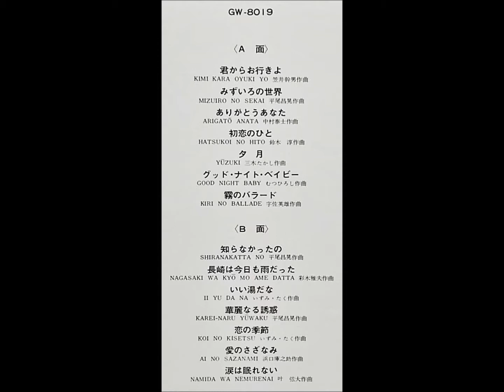まぶちゆうじろう 「君からお行きよ」 ムード・テナー・サックス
「初恋のひと」
魅惑のテナー・サックス・ムード

まぶちゆうじろう　’68オールスターズ

テナー・サックス：まぶちゆうじろう
編曲：福山峯夫

'69                                                 ￥2,400